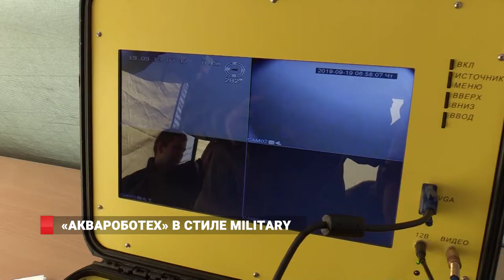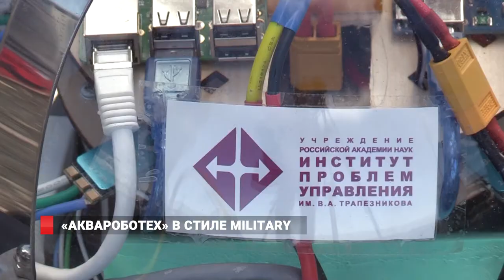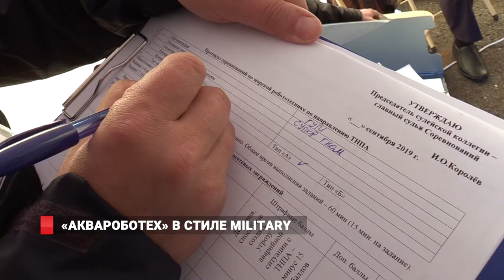"АКВАРОБОТЕХ" В СТИЛЕ MILITARY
Всероссийские соревнования по морской робототехнике "Аквароботех-2019" среди силовых ведомств начались во Владивостоке. Восточный военный округ по Тихоокеанскому флоту выставил сильнейшую команду.